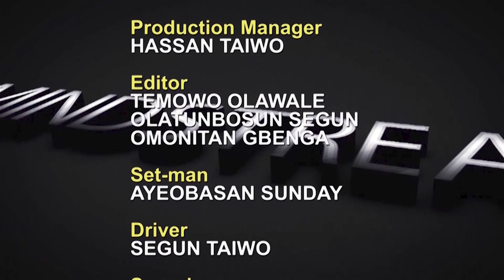Exclusive Interview: Ifiorowero Pelu Agba Osere Baba Muritala Olowomojuore aka ' Baba Gebu'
Exclusive interview with thespian and veteran nollywood actor, Muritala Olowomojuore, popularly known as Baba Gebu. He is known for his funny gestures and high vocabularies. Enjoy!